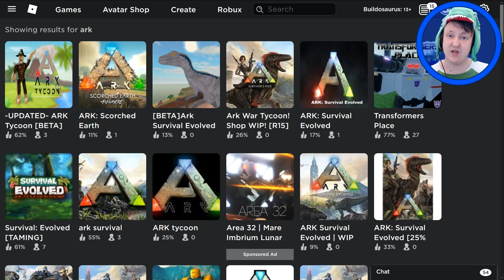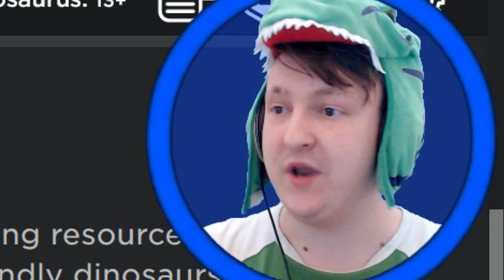Ark in Roblox? (Survival Evolved)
Do you think this game will be popular?🦖
∘∘∘∘∘∘∘∘∘∘∘∘∘∘∘∘∘-Credits-∘∘∘∘∘∘∘∘∘∘∘∘∘∘∘∘∘∘
🎮  Play the game here:

'Happy Victory'

'REACH'

∘∘∘∘∘∘∘∘∘∘∘∘∘∘∘∘-Tags & Keywords-∘∘∘∘∘∘∘∘∘∘∘∘∘∘∘∘

△⚪✕◻ Game on!